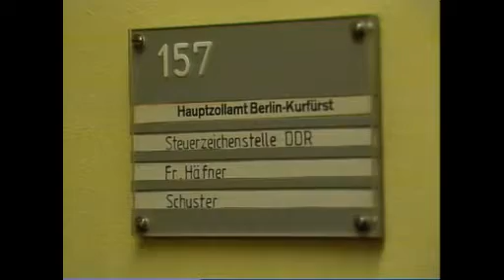Gemeinsame Zollkontrollen in Drewitz/Dreilinden - 01.06.1990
An die DDR-Steuerzeichen auf Tabakwaren kann ich mich auch noch gut erinnern!